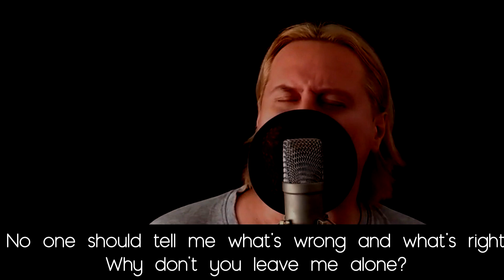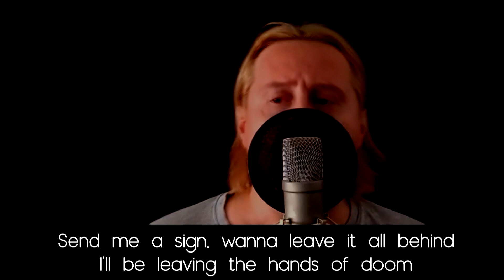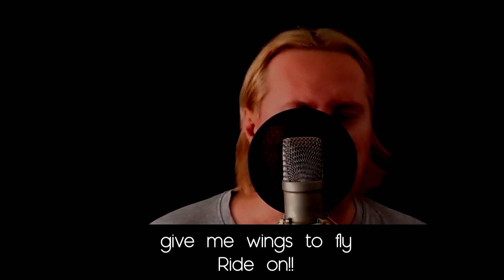Helloween Ride The Sky Vocal Cover ( Kai Hansen Tribute)